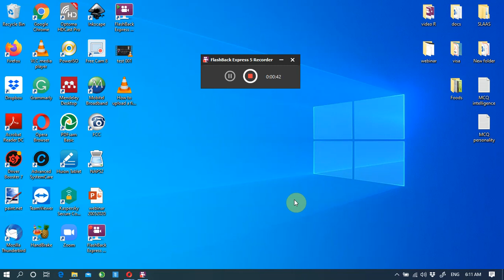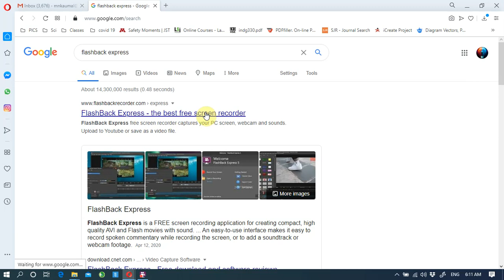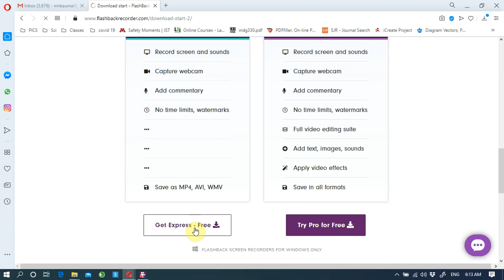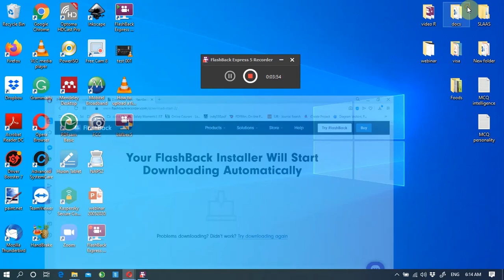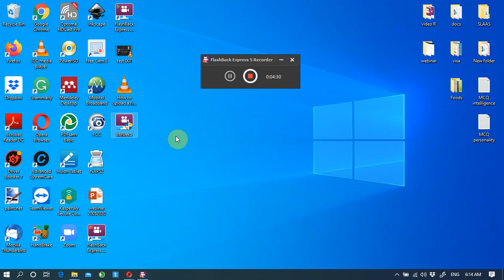How to create video lessons for online teaching - How to Install FlashBack Express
This video explains how to download and install free version of FlashBack Express to your computer.
මෙම විඩියෝව මගින් FlashBack Express හි free version එක ඔබගේ පරිගනකයට download හා install කරන ආකාරය විස්තර කරයි.